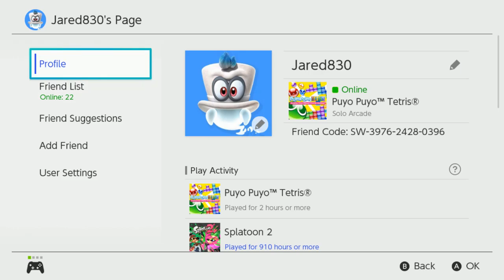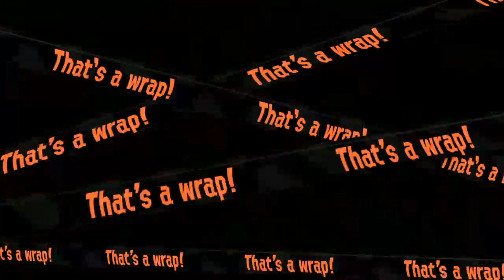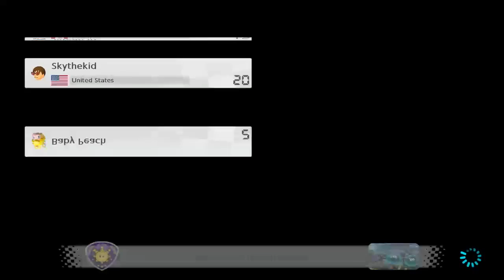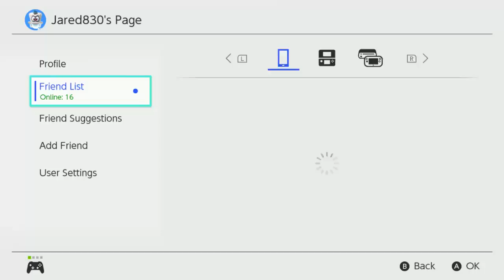Mario kart 8